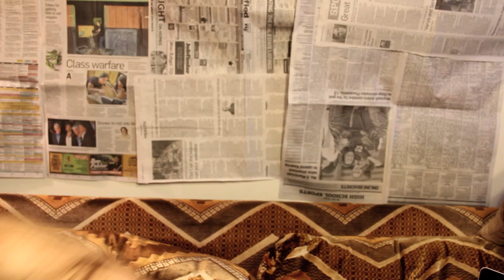THE MORTAL INSTRUMENTS: CITY OF BONES TRAILER TALK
Review- Reaction - Discussion and Fangirling! Enjoy! What did you think?!
Haven't read CITY OF BONES yet?